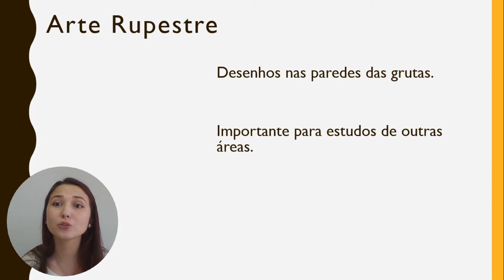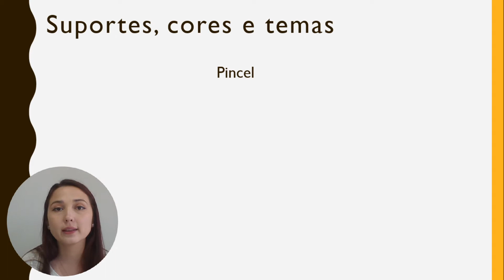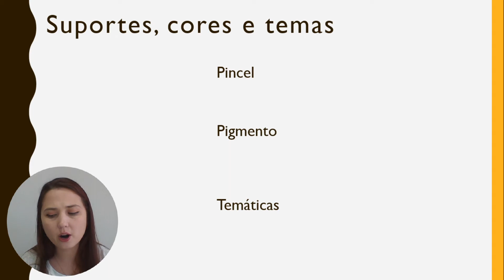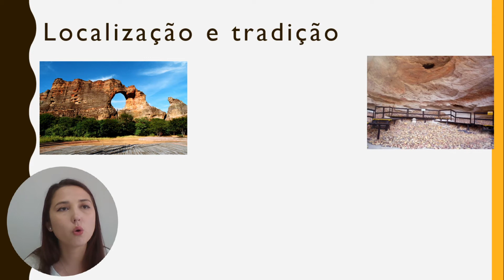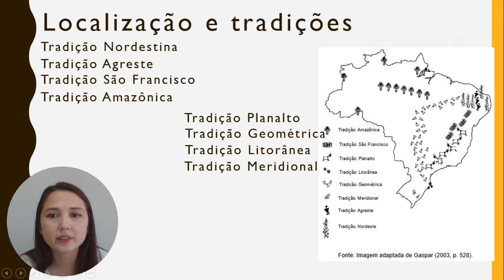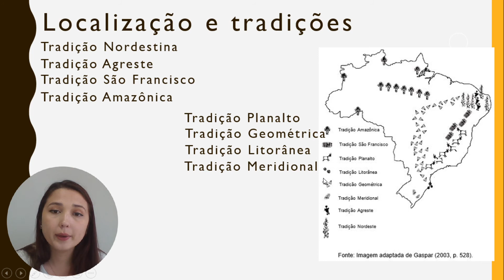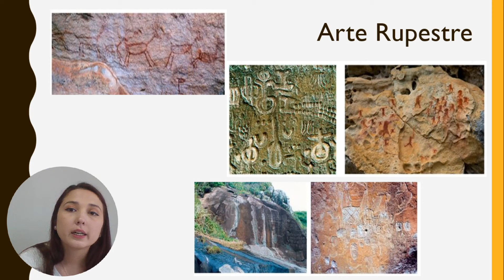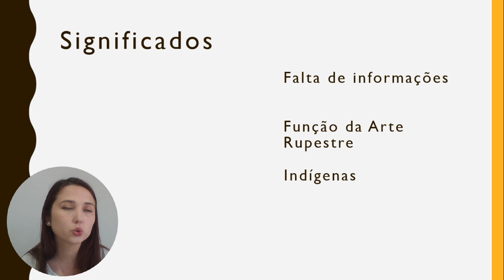AULA 03 - Arte Rupestre Brasileira I Laís Lumena